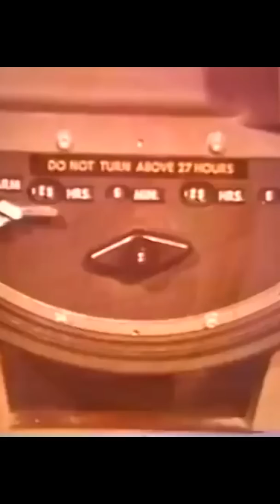Die RUCKSACK ATOMBOMBE der Special Forces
Diese Waffe sollte in Deutschland eingesetzt werden - Die Rucksack-Atombombe

Das Spezialkräfte mit zusätzlichem Gepäck aus dem Flugzeug springen, ist nichts Ungewöhnliches. Der Freifaller auf dem Bild hat allerdings keine gewöhnliche Last zwischen den Beinen, sondern einen 23 Kilogramm schweren Atomsprengkopf.

Die taktische Kernwaffe wurde während des Kalten Krieges entwickelt und konnten von einem einzelnen Mann getragen werden. Die geringe Größe ermöglichte einen flexiblen und unerkannten Einsatz hinter feindlichen Linien, um Infrastruktur wie Häfen, Fabriken und Kraftwerke zu zerstören.

Carsten N. - Marco M. - Miguel G. M. - Christian

Quellen:

Die SADMs mussten überwachten werden:

"On December 27, 2018, the Green Bay Press-Gazette interviewed veteran Mark Bentley, who had trained for the Special Atomic Demolition Munition program to manually place and detonate the SADM. The report stated that he and other soldiers training for the program knew this was a suicide mission because either it would be unrealistic to outrun the timer on the bomb, or that soldiers would be obligated to secure the site before the timer went off."

Der Einsatz war eine "Selbstmord-Mission":

"During training, the instructors had told us we had about 30 minutes to clear the blast radius of the device. We never really believed that," a retired Special Forces operator who served on a Green Light Team told Insider.

"In every other mission, teams would have an extraction plan. We didn't. It was all up to us to get the hell out of dodge. But that's not how the Army works. So that's why we never really believed that we could get out alive in case we had to use one of those things. It was a one-way mission," the retired Green Beret added."

Der Draht war nur 100m lang und auch der Zeitzünder nicht zuverlässig:

There were variants of a trigger by wire – the operator had to be within 330 feet/100 m (!) away from the bomb. With later versions, the atomic explosion was to be triggered by a timer, which was intended to provide the Green Light warrior with the theoretical chance of escaping with their life. Unfortunately, it was known to be faulty, sometimes going off many minutes too soon.